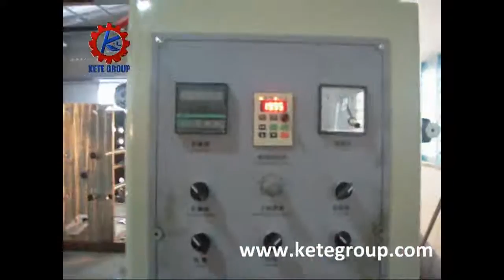6 Color Flexographic Printing Machine BOPP Film Printing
Skype: ketesales3
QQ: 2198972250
This flexographic printing machine is suitable for roller to roller printing materials such as Non-woven fabrics, Polyethylene, Polypropylene, Paper and other kind plastic film etc. It is wildly use in packing material surface design and letters printing.